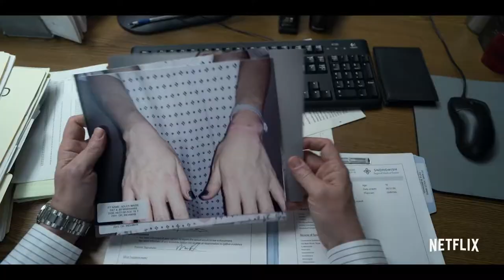Unbelievable (Marie Adler) Netflix original trailer 2019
Not being believed the worst thing in the world, she was pressured till she did not know weather she was coming or going. The evil man who did this new how to play the system and did this to a lot of other women. It is gripping entertainment, don't miss it!